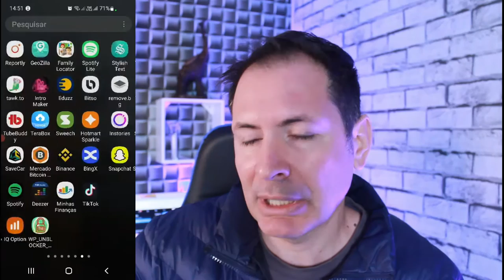AONDE ENCONTRAR OS MELHORES FILTROS PARA REDES SOCIAIS